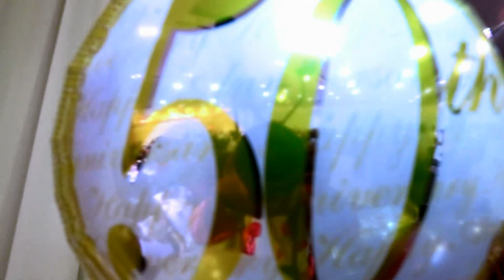Babalola Olasehinde Musibau@ 50 pt2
Imaglobe Movie Production Present:Babalola Olasehinde Musibau@ 50th 2015 @imaglobecreative.com credit